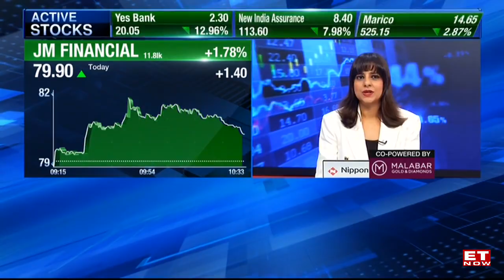NBFCs Contribute To A Lot Of Incremental Credit Growth: Vishal Kampani Of JM Financial | ET Now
An exclusive interview with ET NOW's Vishal Kampani of JM Financial reveals that the NBFC sector is in a very sweet spot at the moment. India's manufacturing boom is at its peak, and investors expect a big boom in the sector. Where does India stand out from the rest? Whats JM Financial's growth roadmap? To know more watch the full conversation, only on ET NOW!